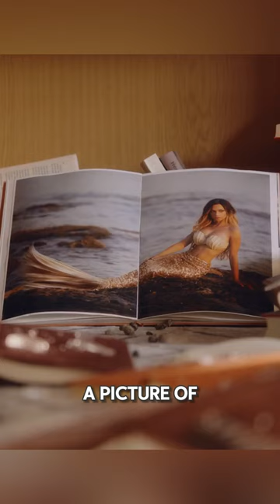This half-human, half-motorcycle guy is trying to find love